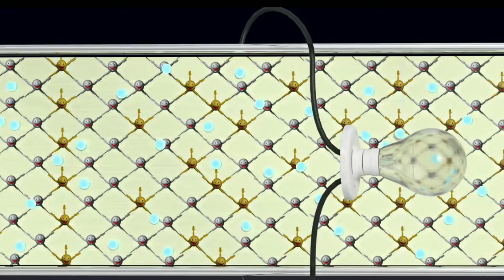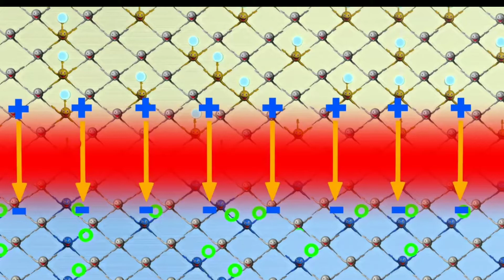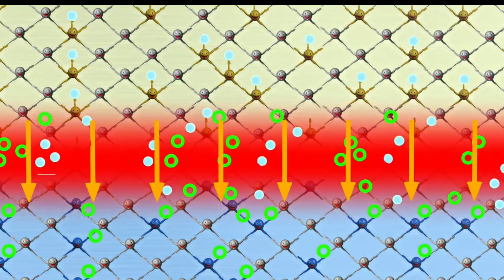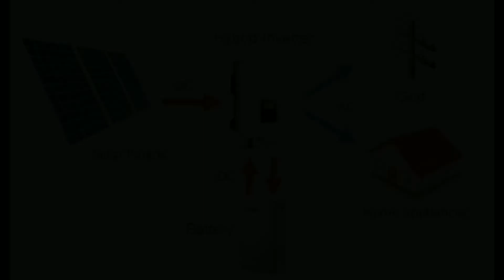Paano Gumagana ang Solar panel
Solar power is harnessed using Solar Photovoltaic (PV) technology that converts sunlight (Solar radiation) into electricity by using semiconductors. When the sun hits the semiconductor within the PV cell, electrons are freed and bus bars collect the running electrons which results in electric current.

Credit: animation by Globizco
Lesics and Let's Grow up Team